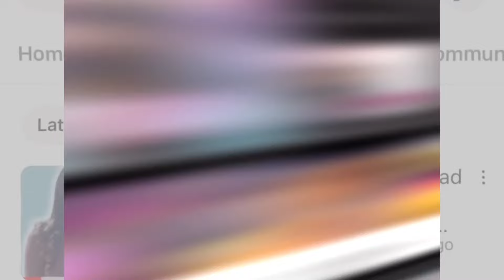Meechie Feels his new Song will bring Carmen back/Royalty Mad That CJ called One of his Twins Goofy.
Love, drama, and unexpected twists - this video has it all! From Meechie heartfelt song to Crmen/The ongoing feud between CJ and Royalty, you won't want to miss a moment.